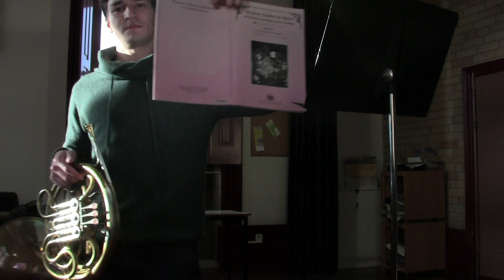R. Matosinhos - 10 Jazzy Etudes for Horn, n.8, played by César Nunes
R. Matosinhos - 10 Jazzy Etudes for Horn, n.8 - Mouse Chasing, participation video of César Nunes, Portugal, to "Matosinhos'' International Etudes Competition 2013